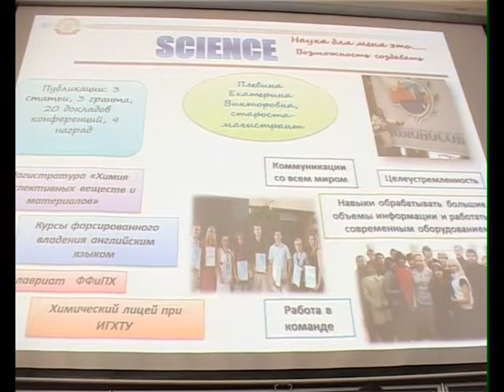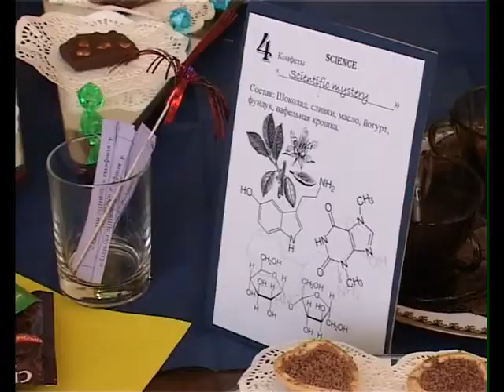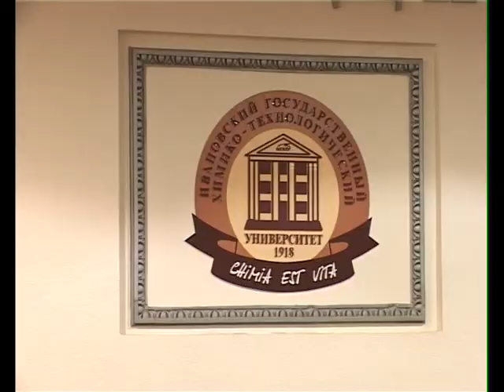Ярмарка вакансий ИГХТУ 2014